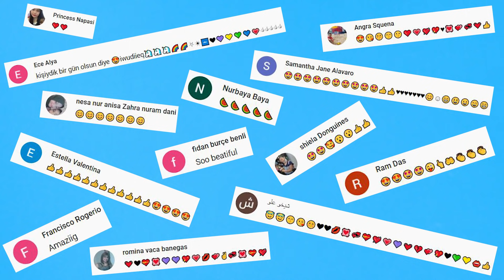MAKE DIY FOOTBALL AND PLAY WITH CARTOON NETWORK TEAM 🤩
Hello everyone! LET'S PLAY! 😃 MAKE THESE DIY GAMES and HAVE THE FUNNIEST TIME with YOUR FRIENDS and FAMILY! 😃

Our first DIY from this video is the footbal game from cardboard. It is not so hard to make, fun to decor and play!

We have a special task for this video ⬇️⬇️⬇️

➡️➡️➡️ Count all KAWAI Football pictures in the video
       And write your answer in a comment ➡️➡️➡️

➡️➡️➡️ Считайте сколько Каваи Футбольных мячей появится в ролике
       И пишите свой вариант ответа в комментариях под видео ➡️➡️➡️

I will send "hello message" in the future video to someone who will write the right answer.
 We will pick these lucky people RANDOMLY

Я опубликую приветы в будущем видео тем, кто посчитает количество мячей верно.
И С помощью СЛУЧАЙНОЙ ВЫБОРКИ мы определим кому передавать привет.
Это будут счастливчики которые правильно выполнили задание и прошли испытание RANDOM app.